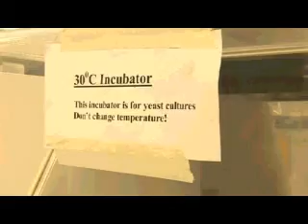Immortal worms - New lab for Aziz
Aziz Aboobaker will be moving into a bigger more spacious lab, where his precious worms will be away from the dangers of yeast. But there are challenges ahead.